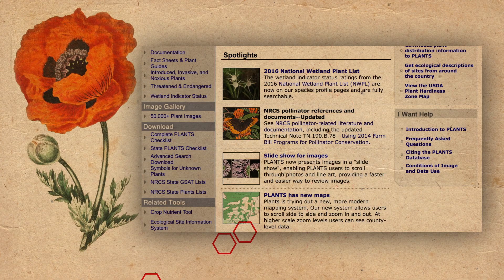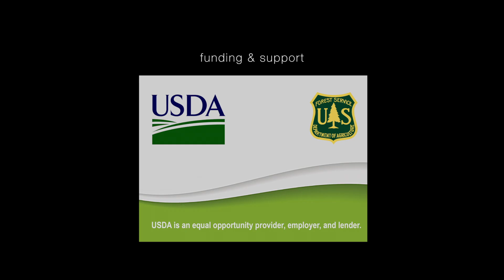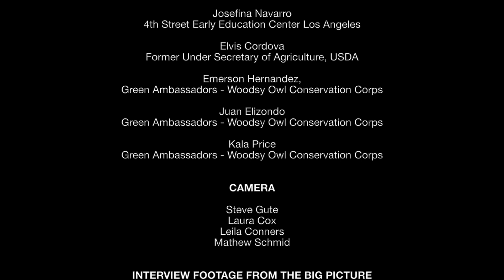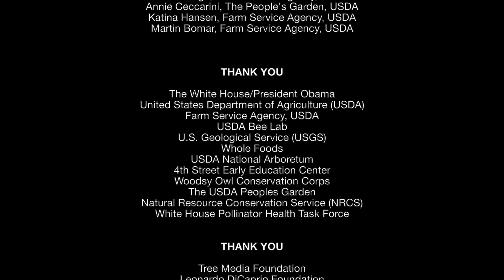Pollinators Under Pressure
Tree Media released a new film, Pollinators Under Pressure, about the plight of pollinators around the world and the actions we can all take to ensure their survival, and that of humans and ecosystems everywhere.  Narrated by Academy Award®-winning actor and environmental activist Leonardo DiCaprio, the short film features expert voices and diverse points of view from representatives of federal agencies, non-governmental organizations, and youth who are working in communities to help residents understand the impact of everyday actions on pollinators and their habitats.

“We wanted to jump start a public conversation about the dangers facing pollinators and why so much depends on their survival,” said Mathew Schmid, Writer and Director of Pollinators Under Pressureand Principal at Tree Media. “Film is a powerful tool that can move people to act, and our hope is that Pollinators Under Pressurewill do just that.”

“Climate change and the environmental crises it has created is placing tremendous pressure on our planet’s pollinators and their natural habitats,” said Leonardo DiCaprio. “Tree Media has created a film that will inspire human action – and will provide the resources necessary to empower individuals to protect pollinators, their habitats, ecosystems and thereby our global food supply.”

Tree Media teamed up with experts in the science and management of pollinators and their habitats to produce a free resource guide to accompany the film. This companion guide can be used to introduce pollinators to viewers, with essential web links and key information, points for discussion, and learning activities. The guide can be adapted to suit the broader education needs of schools, nature centers, libraries and other community programs to build greater understanding of the importance of pollinators to our ecosystems and food security, and the steps everyone can take to protect pollinator health.